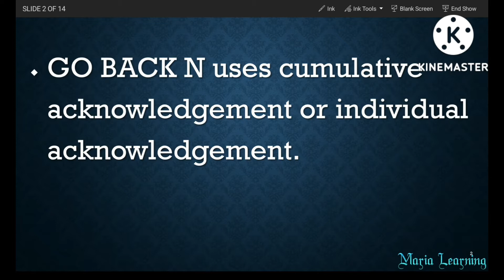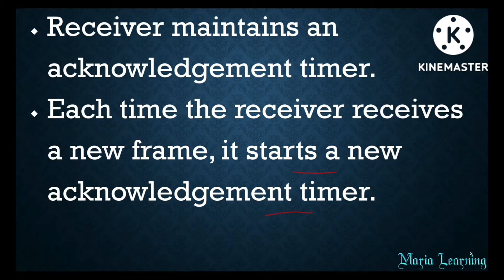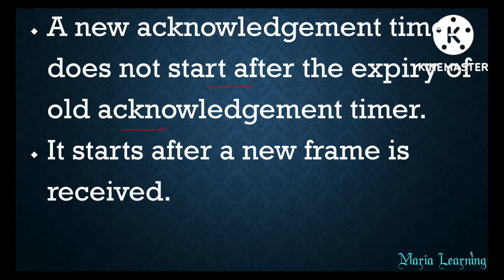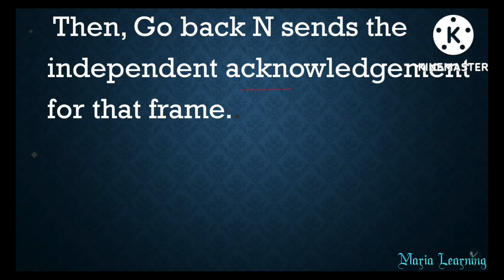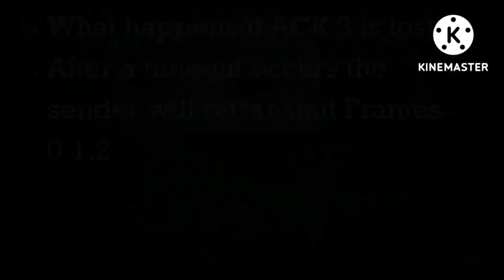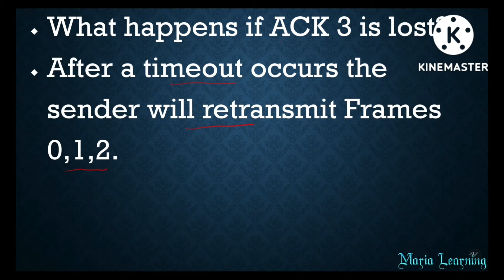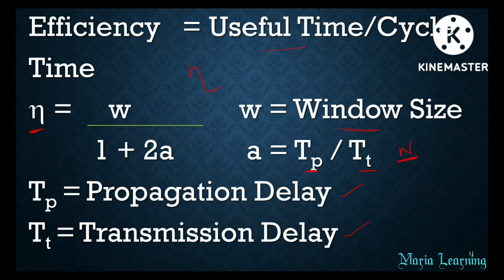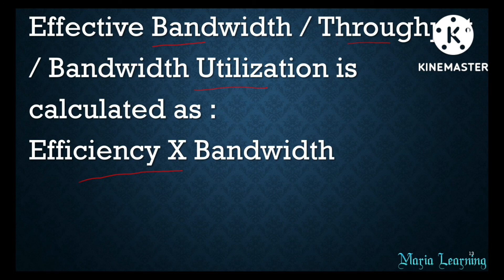Lecture 28 - Sliding Window Protocol | GO BACK N ARQ - Part II | Efficiency | Throughout in Tamil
In this video I have discussed about cumulative acknowledgement, Efficiency and Throughout in GO BACK N.